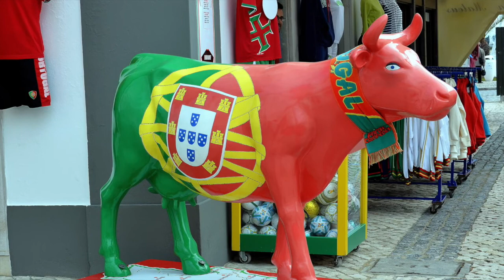Vila Real de Santo Antonio